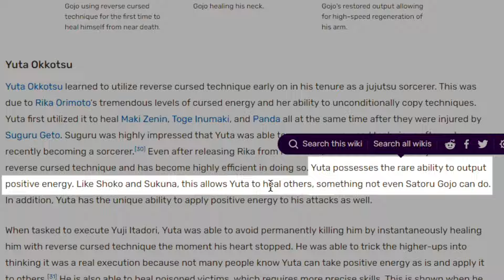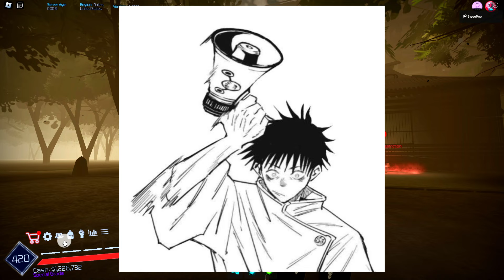Becoming 0.25% Manga YUTA OKKOTSU In One Video... (Jujutsu Infinite)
Today boi's, We obtaing RIKA & Becoming YUTA OKKOTSU in Jujutsu Infinite!

Support ya boy & use STAR CODE "SweePee" when you're buying ROBUX/Premium 🌠